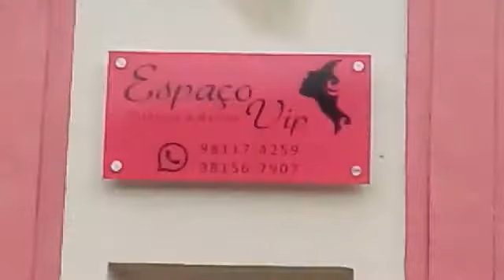Programa Fim de Noite RN de 03\10\2017, com Forrozão Top 10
Confira a íntegra da Terça Musical do programa Fim de Noite RN de 3 de outubro de 2017, com show ao vivo do Forrozão Top 10.

Deixe o seu "gostei" e clique no botão "inscrever-se".

Fique por dentro das principais notícias de Nísia Floresta e região acessando o blog Nísia Digital